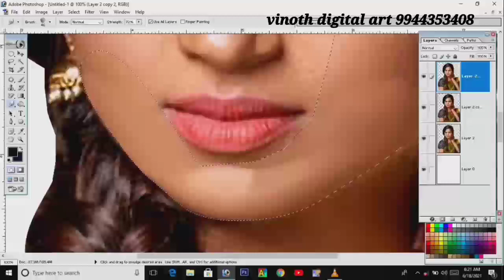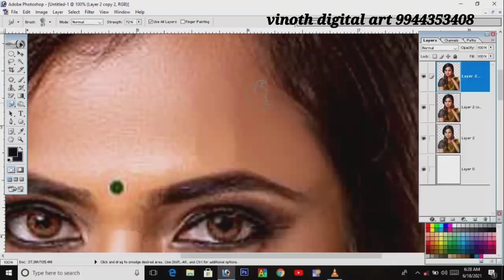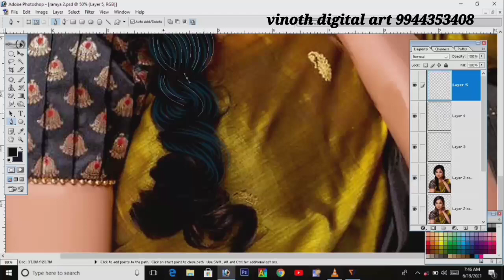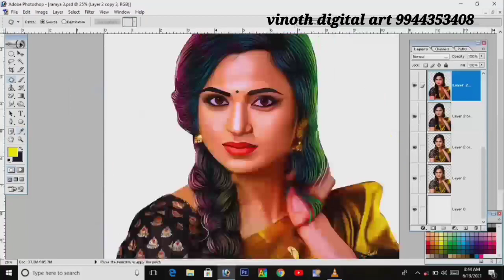Ramya pandian digital painting 🎨🖌️ tutorial Vinoth digital art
vinoth digital art
watshap.9944353408